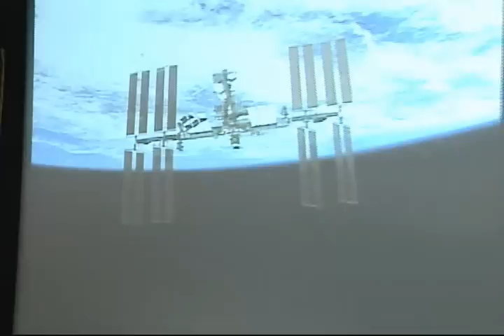Marcos Pontes no Espaço - Sbt Repórter (2) Estação Espacial NASA